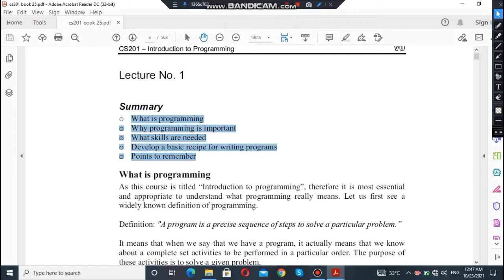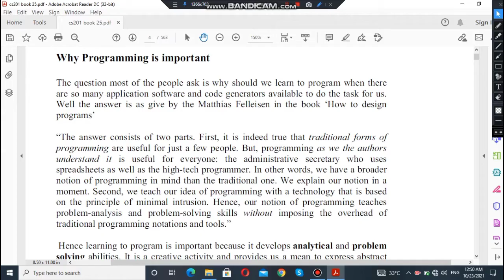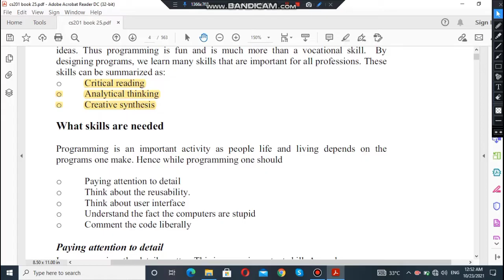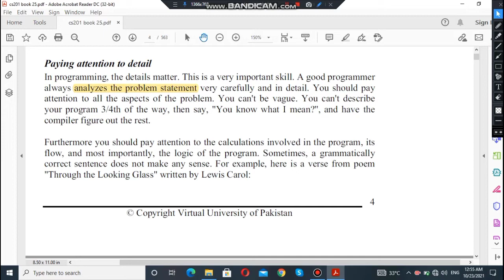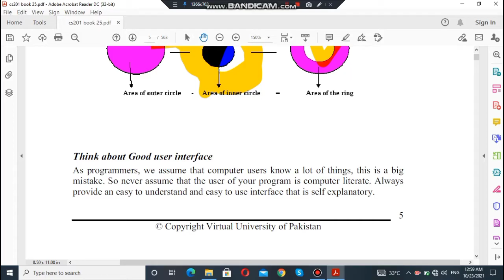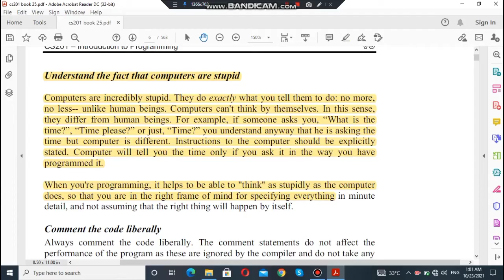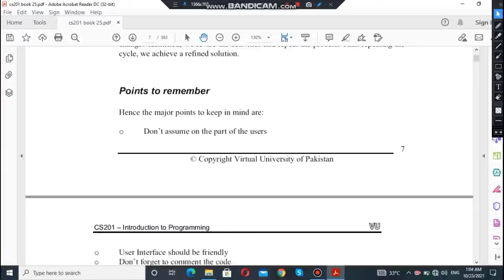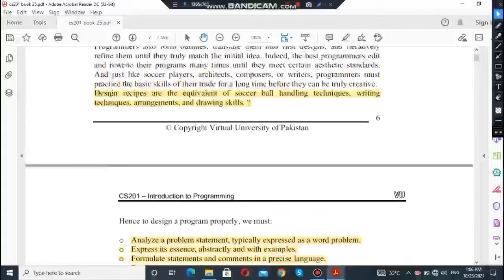Cs201 lecture 1|Cs201lecture no 1 |Cs201 short lecture 1 introduction to programming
this is very important video of all those students whose read Cs201 Book

in this video I clear all details and concepts about lecture 1

thanks